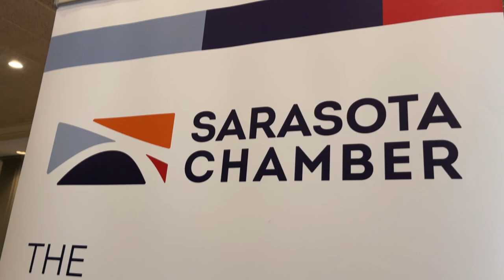WWSB-TV WEEKEND ANCHOR JAMES HILL - WOMEN AT WORK LUNCHEON SARASOSTA CHAMBER OF COMMERCE 5-11-2023.